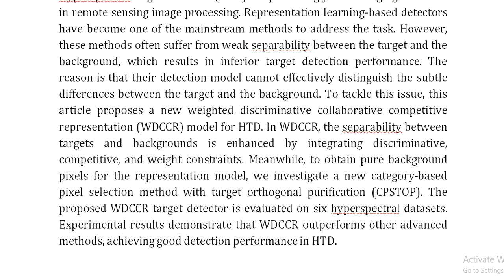Weighted Discriminative Collaborative Competitive Representation With Global Dictionary for Hyperspe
IEEE PROJECTS 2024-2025 TITLE LIST

Support Including Packages
Complete Source Code
Complete Documentation
Complete Presentation Slides
Flow Diagram
Database File
Screenshots
Execution Procedure
Readme File
Video Tutorials
Supporting Software
Support Specialization
24/7 Support
Ticketing System
Voice Conference
Video On Demand
Remote Connectivity
Document Customization